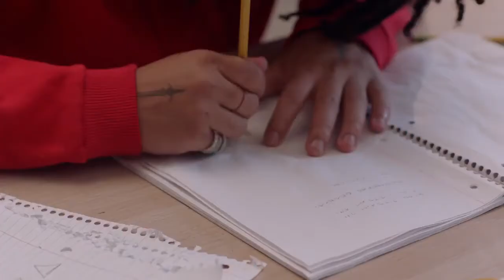Grown-ish Freeform Season 1 The Breakfast Club Promo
Black-ish spinoff

Grown-ish follows the Johnson’s eldest daughter Zoey (Yara Shahidi) as she heads off to college and quickly discovers that not everything goes her way once she leaves the nest.